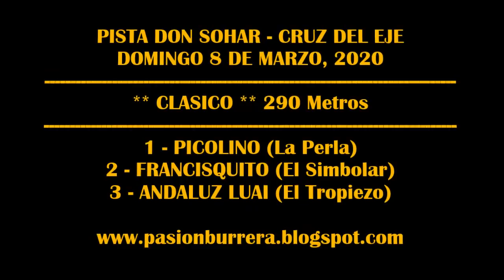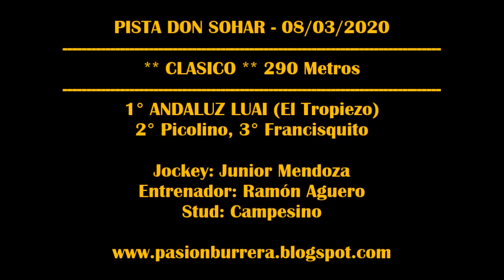ANDALUZ LUAI, Pista Don Sohar - Cruz del Eje (08-03-2020)